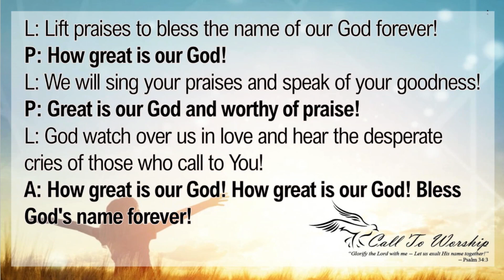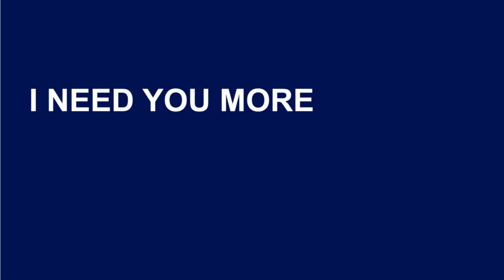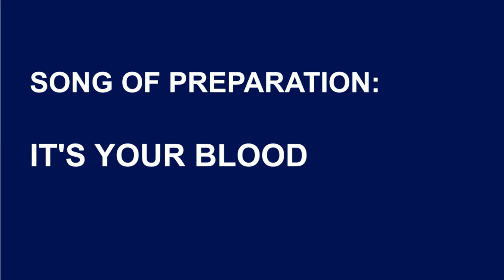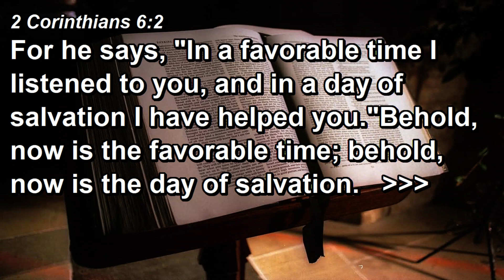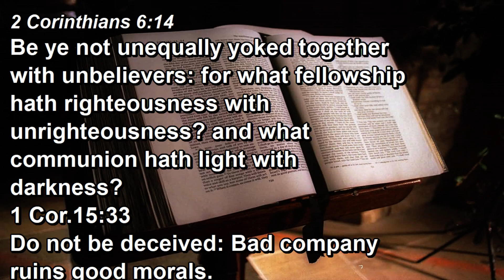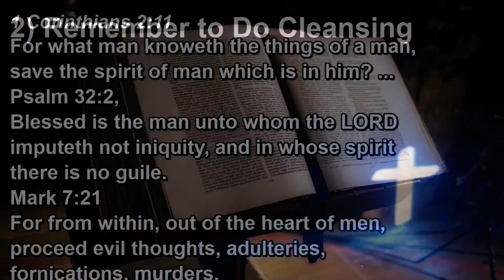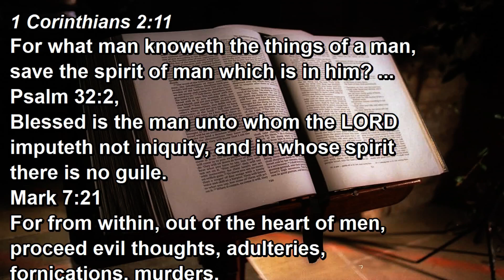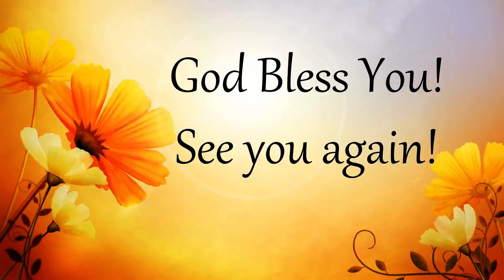Living Hope Methodist Church 21042024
What Every Christian Must Remember
Dr. Paul Kok

We praise God for beautiful praise and worship! All music used in this live stream was used for church service worship purposes only and not for profit.